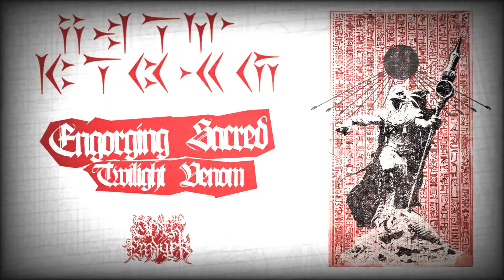Ilat Mahru - Engorging Sacred Twilight Venom (Track Premiere)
Track taken from the upcoming self-titled album.
Releases digitally on the 3rd of February.  Limited Cassette edition available to purchase in our February the 15th batch of releases.